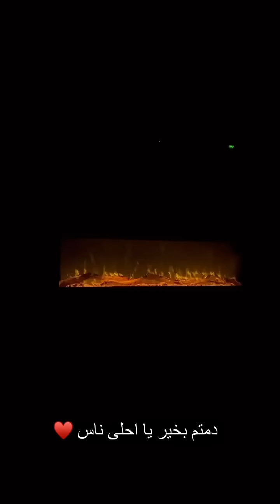نسرين سماي: فلوق انا وبنتي وراح نعطيكم وصفة اكل طيبة ديروها لاولادكم ماراحش تندمو 😍